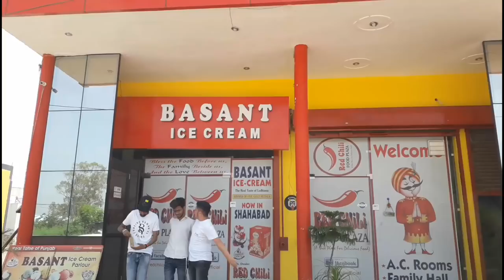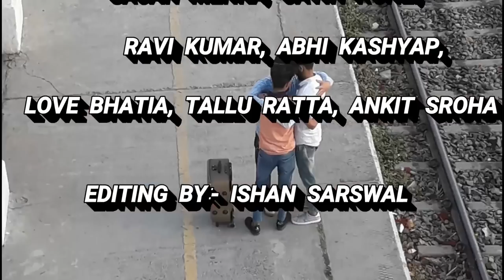YAARIYAN the intersting story by ishan sarswal cover song khair mangda by atif aslam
Big thanks for all my suppoters

Video by: ishan sarswal
Story by : ishan sarswal

CASTING BY :-
        JATIN KOHLI  SAJAN MEHRA  RAVI SODHI   TALLU RATTA   ABHI  ANKIT SROHA  LOVE BHATIA

EDITING BY  ishan sarswal